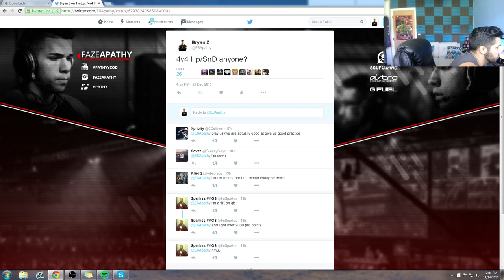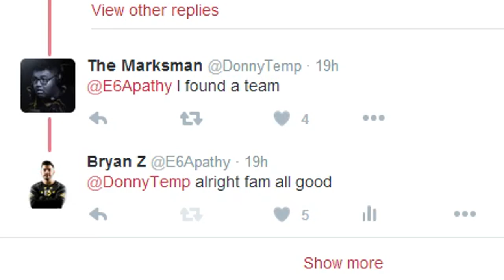DAY IN THE LIFE OF A NON QUALIFIED CWL PLAYER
This actually happened (so this is a day in the life).. except for some things like the obvious lol